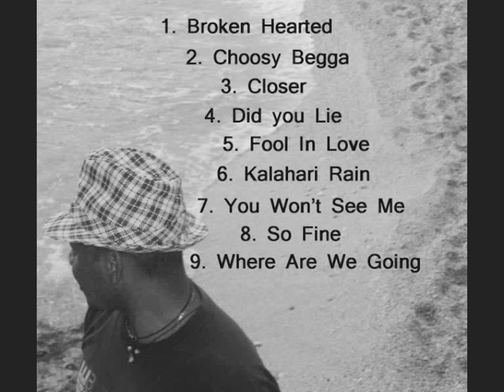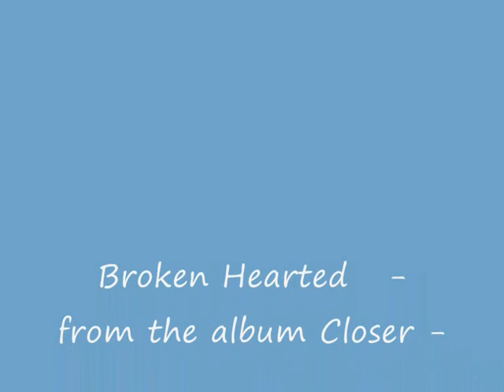Peter Edwards - Broken Hearted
From the EP  Closer -  now available wherever you are on itunes from 18 March 2014